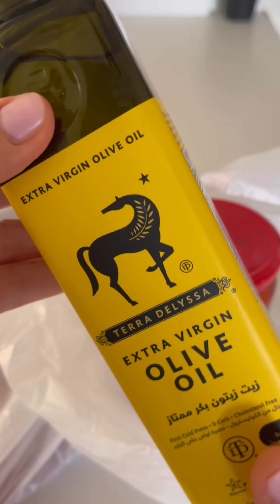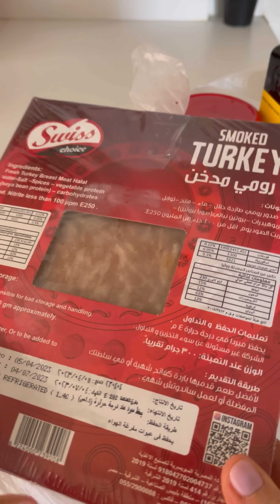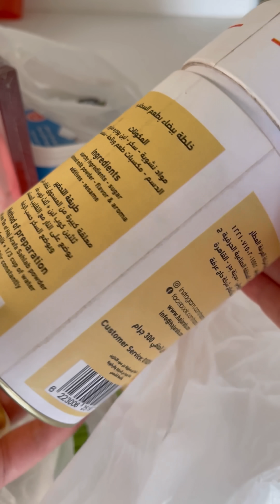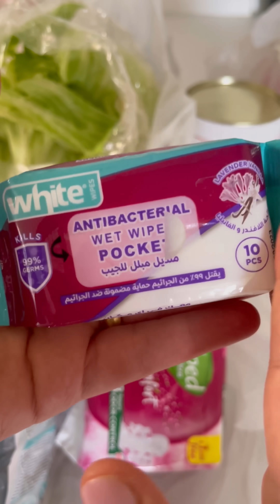‎روتين ست البيت الشاطرة اللي بتوفر لجوزها 🤭استاهل تمثال الأم المثالية 🥹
روتين يومي ست البيت الشاطرة اللي بتوفر لجوزها 🤭استاهل تمثال الأم المثالية 🥹
اروح فين واجي منين المطبخ يضرب يقلب وكله فوق بعضه 😱 والجو حر🥵 قولت أعمله واطبخ علي رواقه
اطبخوا معايا اسهل طبخة مش بتاخد وقت بس طعمها لذيذ
روتين جديد بعد غياب
ازاي توفري لجوزك وشوية مشتريات سعرها حلو اوي

لو حامل او مامي جديدة تعالي انضمي لينا في شلة الماميز

البيدج بتاعتي علي الفيس بوك عليها فيديوهات كتيرة مختصرة ومختلفة عن هنا